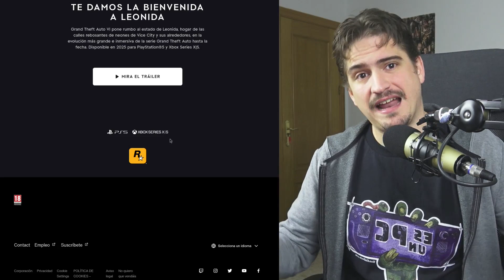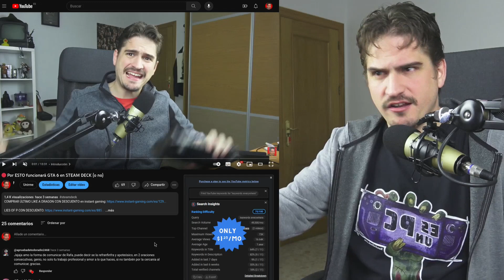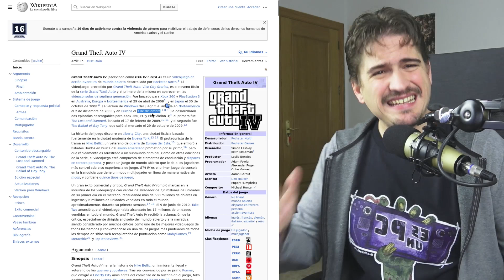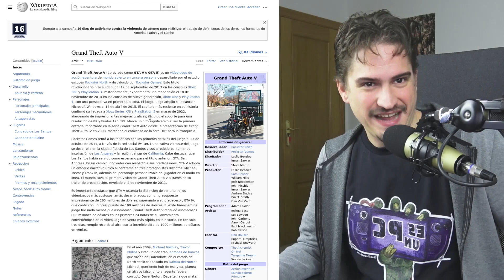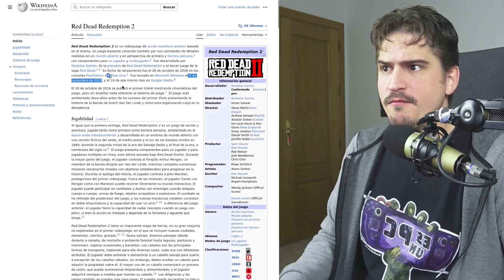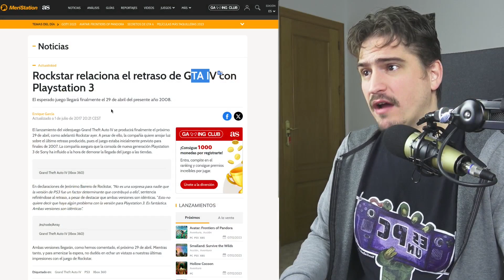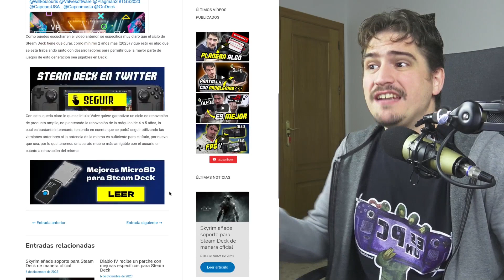🔴 GTA VI NO PODRA JUGARSE en Steam Deck por ESTO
¿Podrá funcionar GTA VI en Steam Deck? En este vídeo te argumento porque pienso que es prácticamente imposible que vaya a funcionar teniendo en cuenta más elementos que el propio apartado gráfico.

INDICE:
00:00:00 Introducción
00:00:04 ¡Nueva camiseta!
00:00:37 De dónde viene todo esto
00:01:44 ¡Dale a LIKE!
00:01:50 La versión de PC
00:02:57 Más información
00:03:37 Cuando saldrá en PC
00:08:33 Retrasos
00:11:27 El tiempo juega en su contra
00:14:00 GTA VI puede ser el primer gran juego de SD2
00:15:36 Conclusión